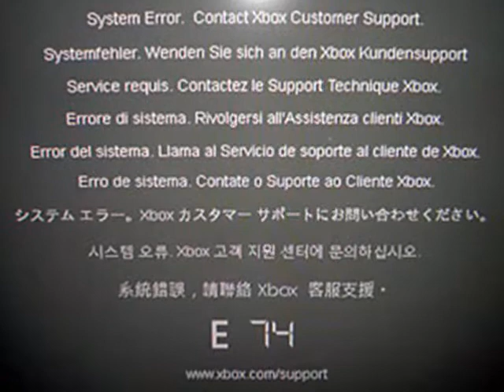My Xbox 360 death tribute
Please have a moment of scilence for a great and noble console.